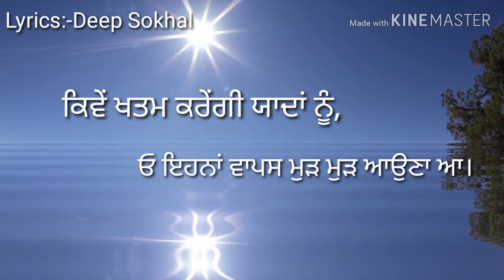|Latest new punjabi video 2019| deep sokhal। jind mahi creations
ਦਿਲ ਦੇ ਲਫ਼ਜ਼